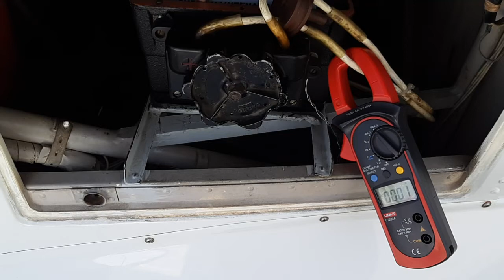Starter motor current measurement of a Zlin-142 Avia/Walter M337AK aeroplane engine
The Avia/Walter M337AK is a 6L/364ci air cooled inverted inline-six aeroplane engine with mechanical fuel injection, centrifugal supercharger. Power output is 210Hp@2700rpm. Interesting fact about this engine is instead of having a pushrod OHV valvetrain a single cam OHC valvetrain with 2 valves per cylinder is used. Battery current during a dry cranking is inspected after maintenance/check/cleaning of the starter motor. Clamp meter shows an average current draw of the starter motor only, peak current during engine compression cycle during cranking can peak up to 90-100Amps.